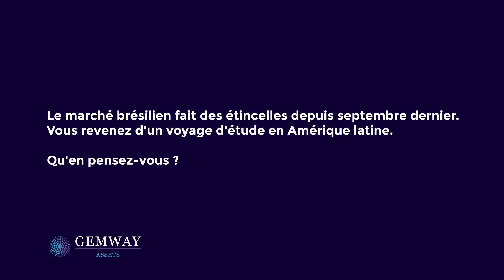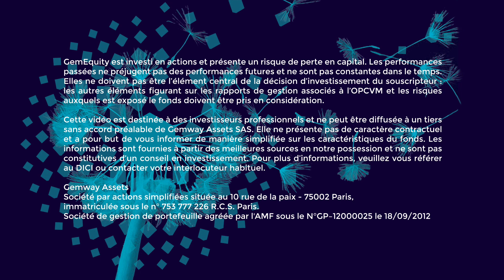Commentaire des gestion - janvier 2019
Janvier apporte un vent de soulagement sur l'ensemble des marchés financiers. Les émergents surperforment. Nous restons sereins sur la conjoncture chinoise et positifs sur le Brésil.
Gemway Assets et ses équipes vous souhaite une très belle année du cochon.